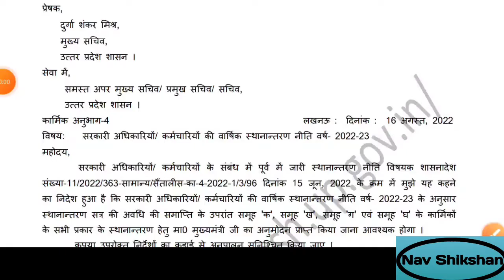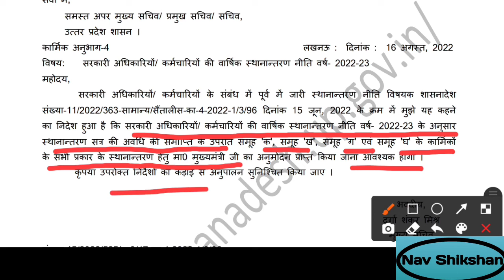Basic teacher transfer policy GO 2022-23 | Basic shiksha news | बेसिक शिक्षकों का स्थानांतरण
बेसिक शिक्षकों का ऑनलाइन ट्रांसफर | UP basic teacher transfer G.O | basic shiksha news